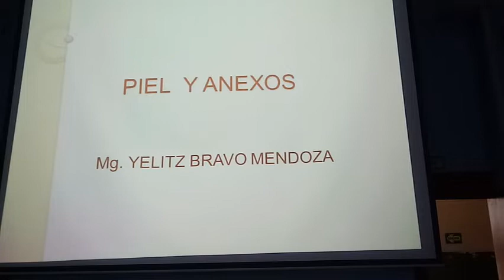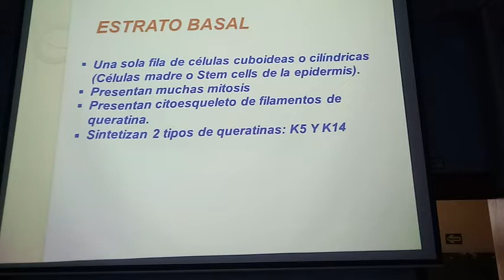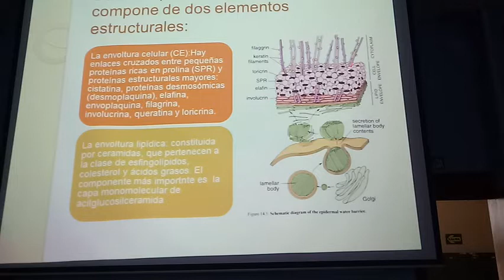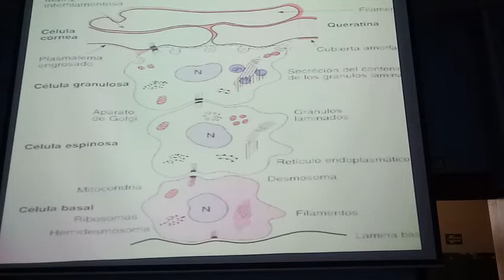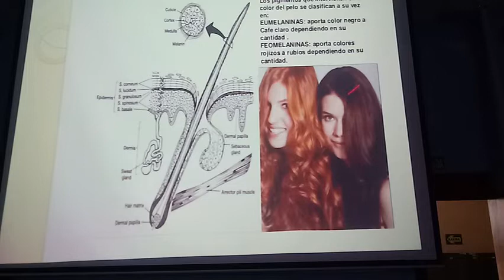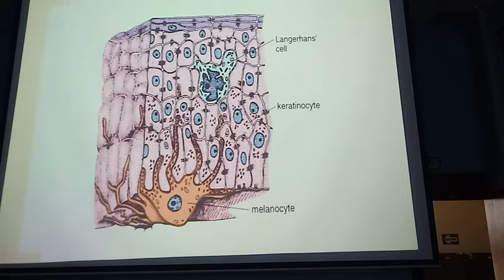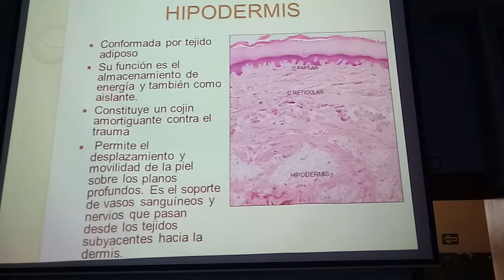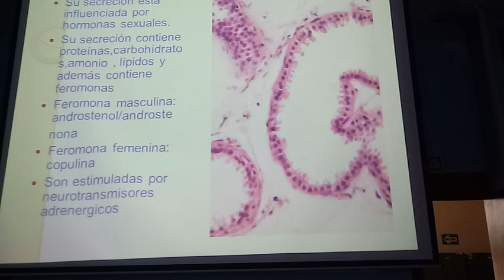1RA CLASE HISTO piel PARTE 2